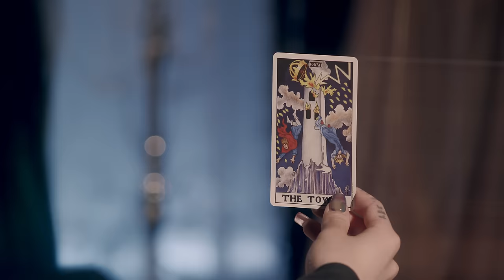[MV] Holler by Rolling Quartz 롤링쿼츠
4th M/V from 1st Mini Album 'Fighting' 💎👑❤

🌎👑 International order
*Global Gmarket